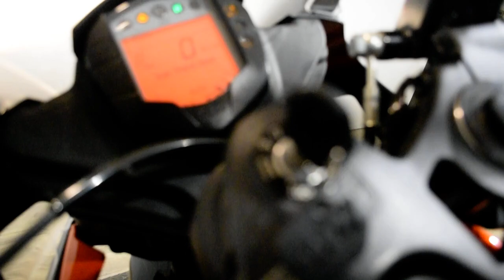2018 KTM RC 390 | Used motorcycle for sale at Monster Powersports, Wauconda, IL